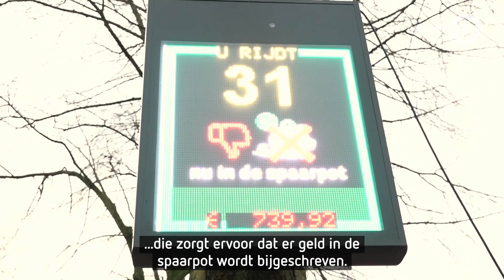Wehl spaart meer dan 700 euro door niet te hard te rijden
WEHL - De laatste centen zijn maandagochtend bij elkaar gereden aan de Koksgoedweg in Wehl. Daar stond de afgelopen vier weken een snelheidsmeter die tot tien cent in een digitale spaarpot stopte als een bestuurder zich aan de snelheidslimiet van 30km/uur hield. De totale opbrengst gaat naar speeltoestellen voor kinderen in de wijk.